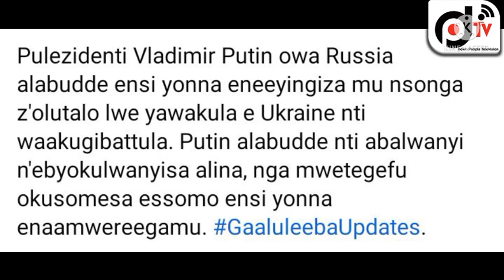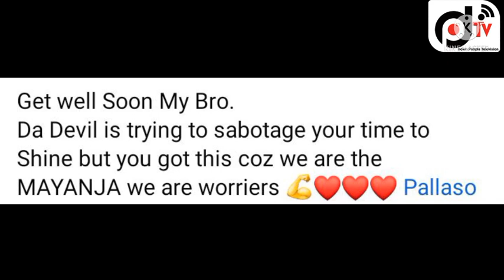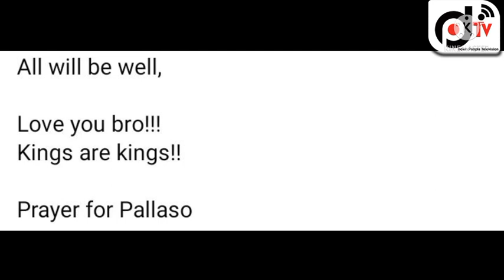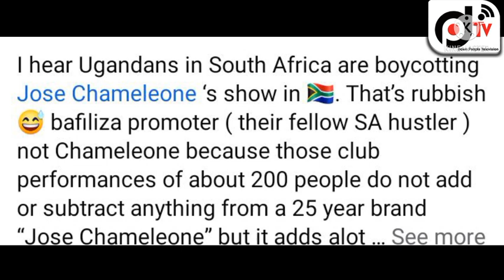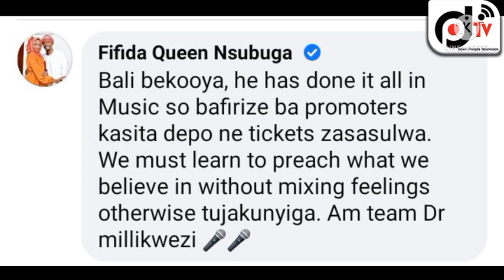Jose Chameleon Avumye Bobi Wine Fiifi Da Queen Atabuse Mumwesonyiwe